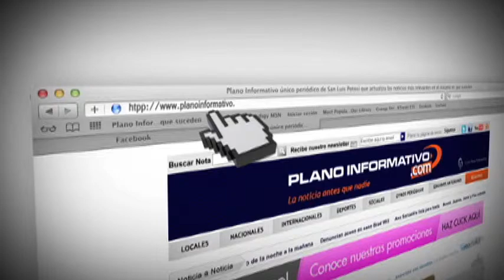Noticiero Planoinformativo.com 21 de Noviembre 2012 Parte 2